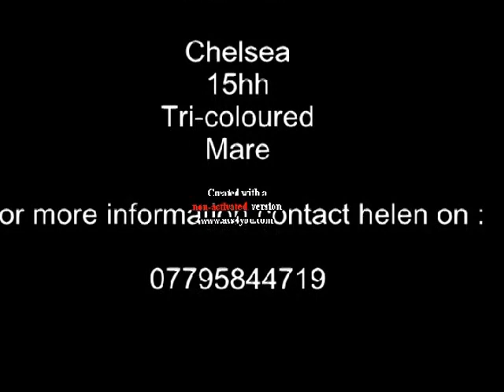Chelsea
** FOR SALE**
Chelsea Flower
15hh
Tri-Coloured
Mare